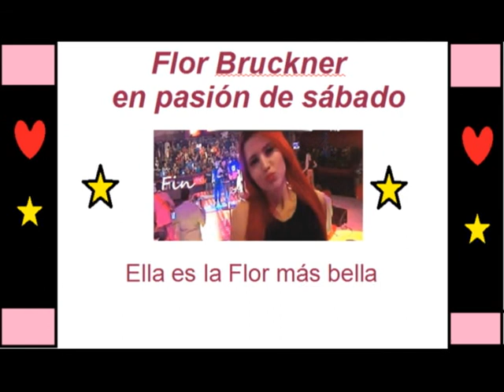Flor coleccion de fotos